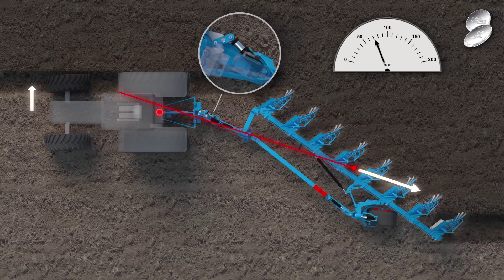Diamant 11 OptiLine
Mit dem Diamant 11 entspricht LEMKEN den heutigen Anforderungen von Großbetrieben nach einfacher Handhabung und hoher Wirtschaftlichkeit.

Mittels OptiLine-Einstellsystem sind:

• Kraftstoffeinsparungen bis zu 10% möglich
• Kein Gegenlenken mehr erforderlich, deutliche Entlastung des
Fahrers.
• Mittels eingestellten Hydraulikdruck Optimierung des Anlagedrucks und Seitenzuges des Traktors
• Durch optimierten Anlagedruck auch gleichbleibende Vorderfurchenbreite und damit gleichmäßiges Arbeitsbild